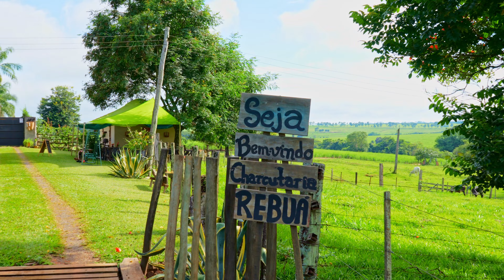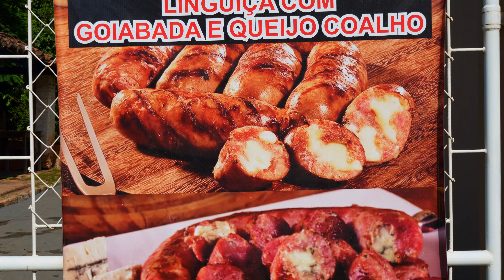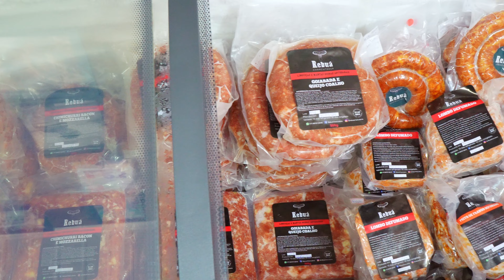Conheça a Rebuá Charcutaria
A Rebuá Charcutaria faz parte da Rota Gastronômica das Águas & Centro Paulista, composta pelas regiões turísticas Águas Sertanejas; Águas, Cultura e Negócios; Centro Paulista; e Águas, Sabores e Saberes, uma das 10 Rotas Gastronômicas do Estado.